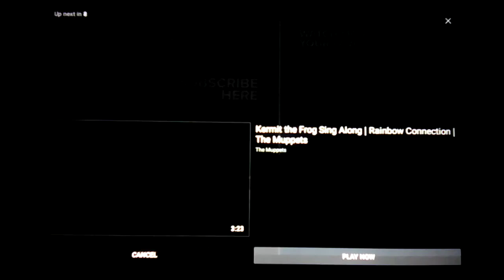toy story hd (1/5) my name is Woody chips